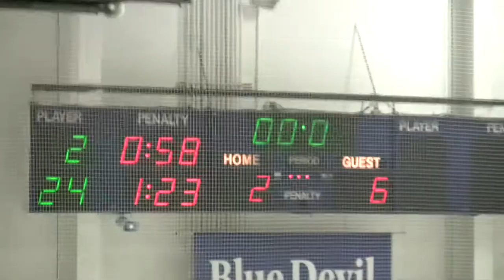Men's Hockey Highlights - at Fredonia Blue Devils 2.14.15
Goals and highlights from the Bengals 6-2 win on the road at Fredonia on 2.14.15.

1) Ryan Salkeld (Brett Hope)
2) Anthony Beaumont (Jake Rosen)
3) Jason Zaleski (Brett Hope, Brody Power) PPG
4) Brett Hope (Brody Power, Jason Zaleski)
5) Brody Power (Jason Zaleski, Brett Hope) PPG
6) Taylor Pryce